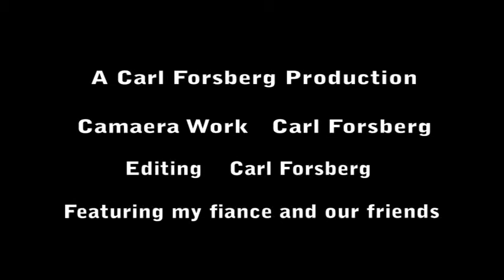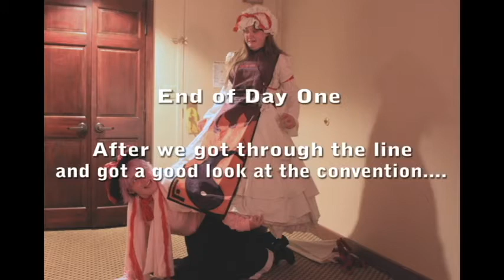Taiyou Con Day 1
Day 1 hijinks at Taiyou Con.
Iku Nagae and Yukari Yakumo talk about fish and ages.